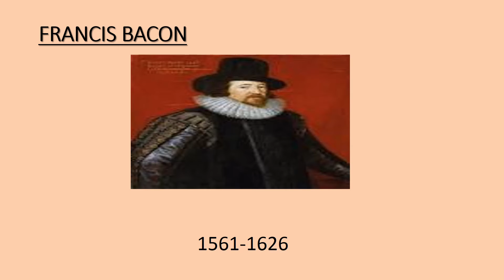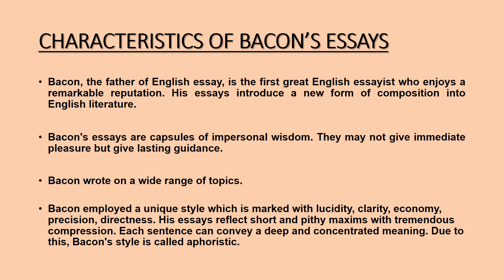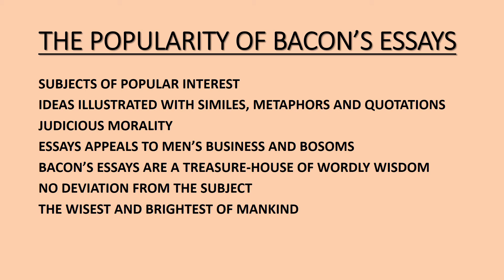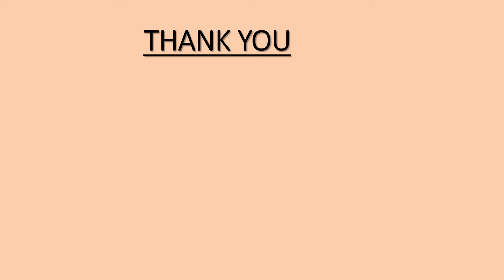FRANCIS BACON, AN INTRODUCTION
Dr EKTA GOSWAMI